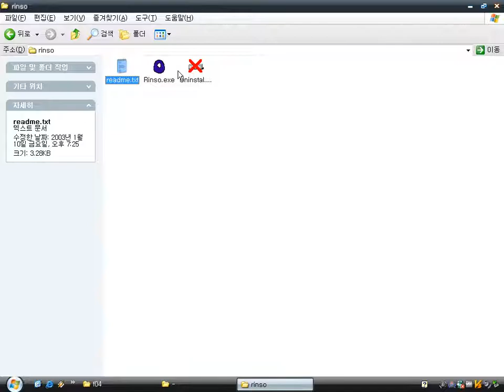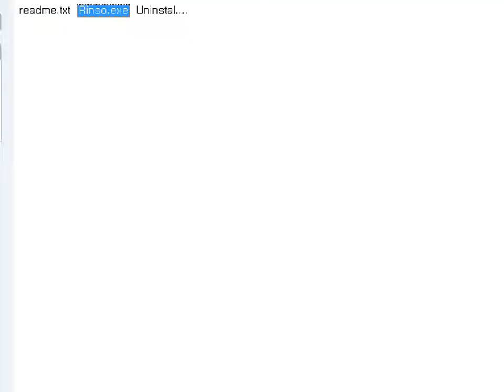Rinso and the Tenticles of Doom v1.1 (Windows game 2003)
Rinso and the Tenticles of Doom is a simple game made by Andy Hewitt, with Multimedia Fusion (MMF) of Clickteam.
The main player three divers has to collect valuables from a treasure chest and avoid tentacles from the giant octopus.